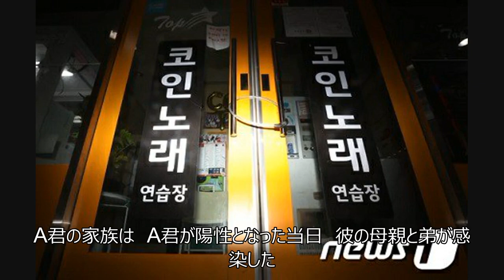コインカラオケ店を利用した高3の妹まで…一家が感染＝韓国 (5/25)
コインカラオケ店を利用した高3の妹まで…一家が感染＝韓国

イテウォン(梨泰院)のクラブに訪れていた塾講師と接触したことで新型コロナウイルスに感染した高校3年生の受講生のA君(18・仁川135番目)の妹が、同ウイルスの陽性反応となった。

A君の両親と弟に続き、妹まで感染したことで、一家全員が新型コロナウイルスに感染した。

インチョン(仁川)市によると24日、この日A君の妹であるBさん(16)が、新型コロナウイルスの陽性であると確認した。

これに先立ち、A君はイテウォン(梨泰院)のクラブに訪れていた塾講師(25・仁川102番目)と接触した後、今月9日にインチョン(仁川)市にあるコインカラオケ店を利用した。

A君の家族は、A君が陽性となった当日、彼の母親と弟が感染した。続いて、キョンギ(京畿)道ハナム(河南)市で職場生活をしているA君の父親が22日に感染した。

この日、A君の残りの家族であるBさんが陽性となり、家族全員が陽性反応となった。

これにより、インチョン(仁川)の累計感染者数は計145人に増えた。

市はBさんを仁荷大学病院に緊急移送して、疫学調査を進めている。